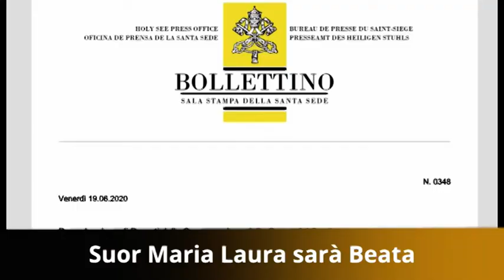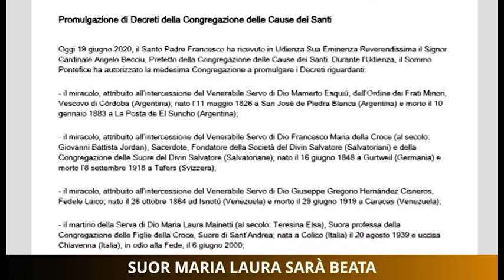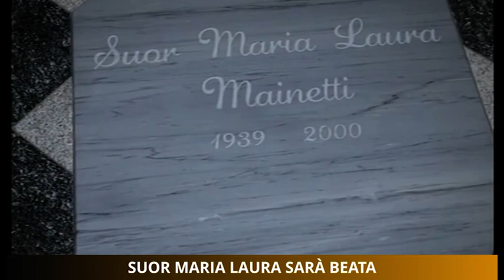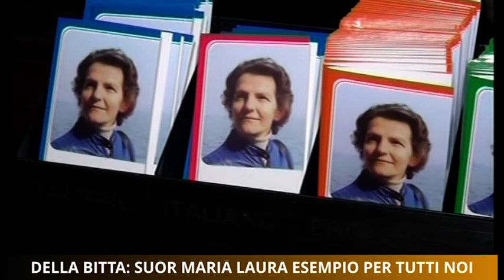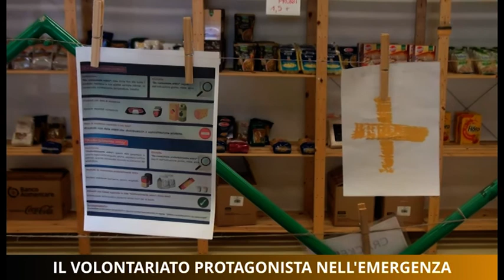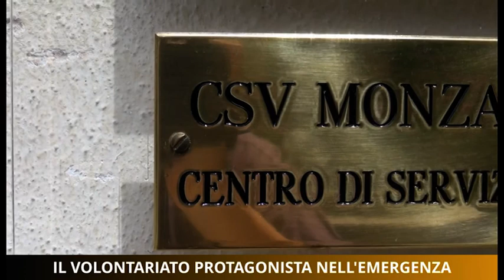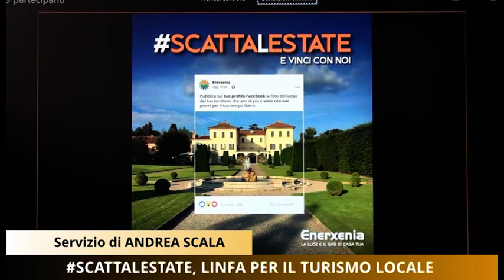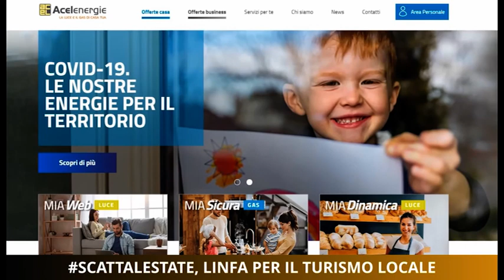TG Unica Sondrio 20/06/2020